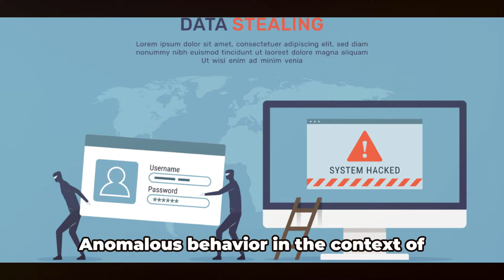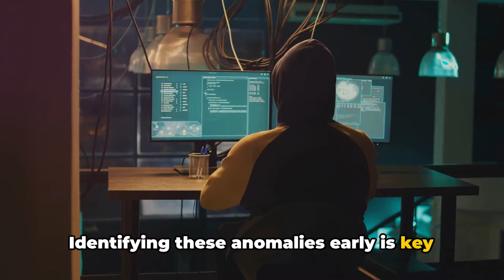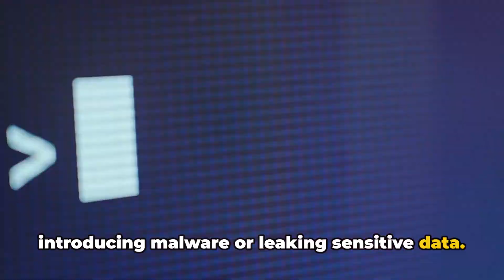CompTIA Security+ SY0-701 Course - 5.6 Implement Security Awareness Practices.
OUTLINE:

00:00:00 Introduction
00:00:10 Recognizing and Responding to Phishing Attempts
00:00:53 Identifying Anomalous Behavior
00:01:11 Providing Effective User Guidance and Training
00:02:31 Conclusion